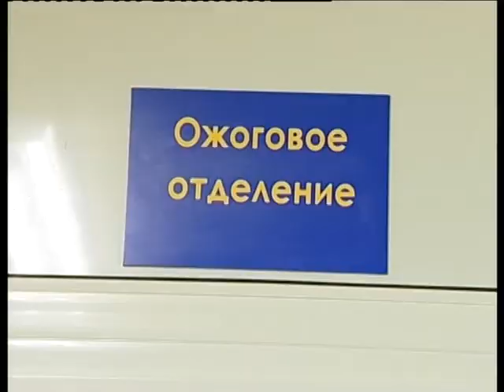29 09 11 OGOGOVIY KATYA